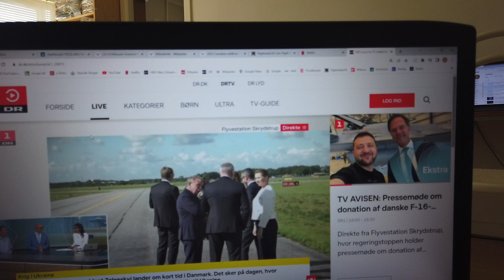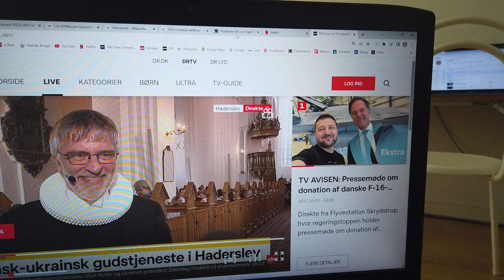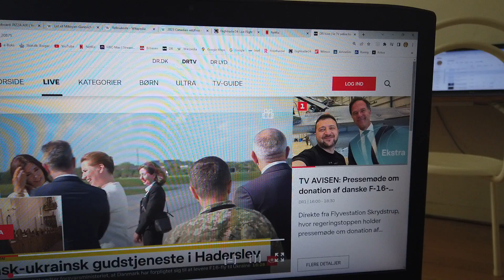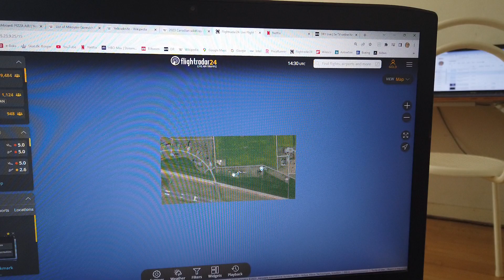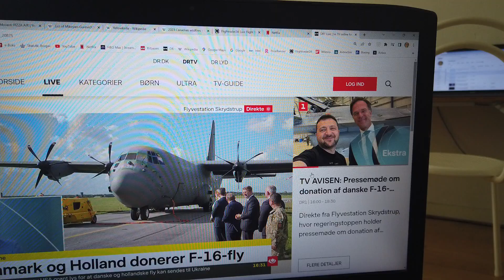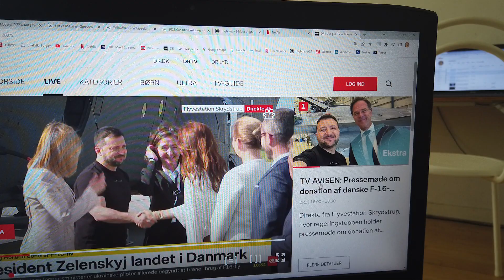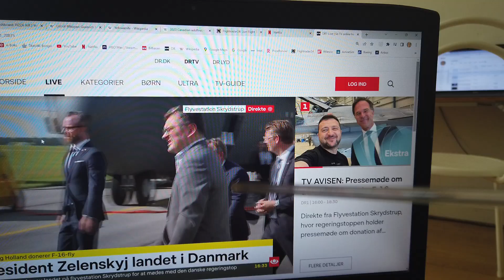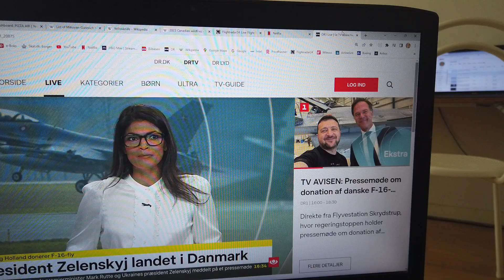MongoTV_12783 - Del 1 - DANMARK VIL GIVE 53 ÅR GAMLE F-16 BLOK 1 År 1980 JAGERFLY TIL UKRAINE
DEL 1 - God SØNDAG. Så har den danske SVM Regering besluttet, at Danmark gerne vil give gratis til Ukraine, nogle af de 53 år gamle danske F-16 jagerfly, som vist er de helst ældste Blok 1 eller Blok 5, bygget på Fokker flyfabrik i Belgien eller Holland omkring år 1979-80 ? Så de er meget gamle, men de F-16 jagerfly er jo opgraderet mange gange, de sidste 53 år, og har et moderne cockpit og våbensystemer, som missiler.